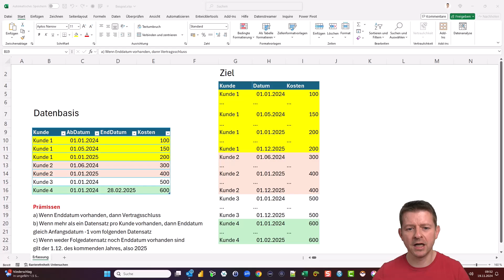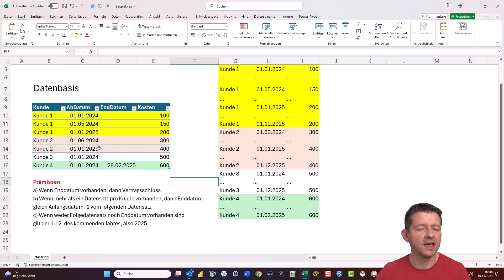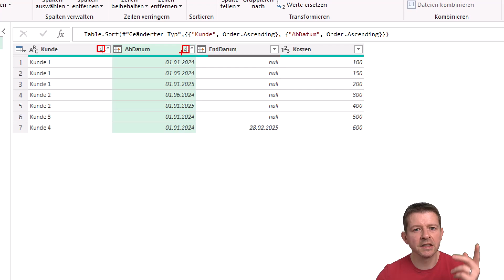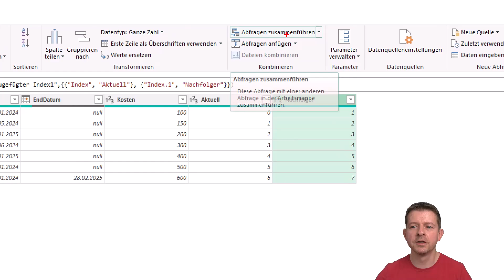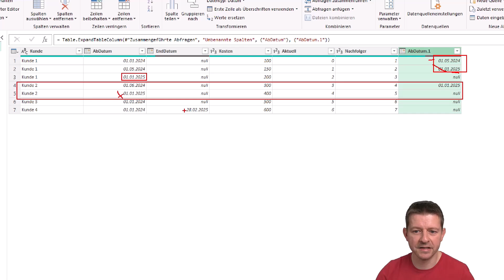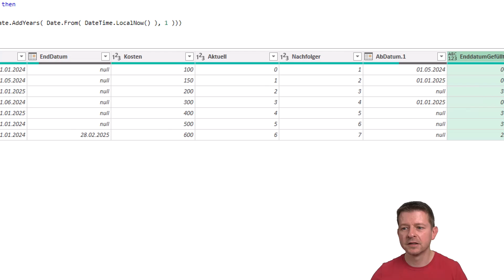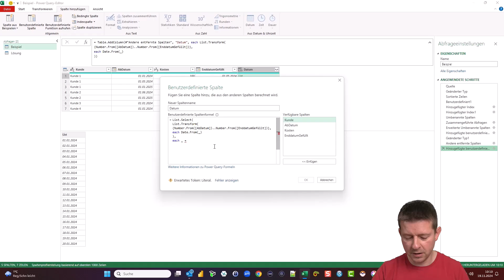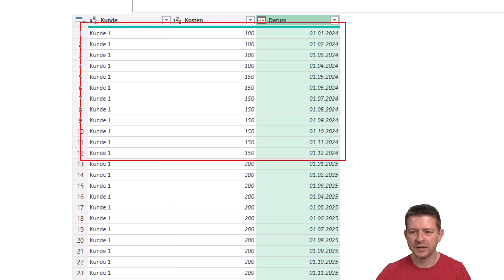Monatsdaten trotz fehlendem Enddatum generieren | Power Query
Wie Du trotz suboptimaler Datenstruktur monatliche Datensätze für Kunden und deren Preise erstellen kannst, zeige ich Dir in diesem Praxisvideo mit Power Query.

🥷 BERATUNG 🥷
Du willst einen Beratungstermin buchen? Hier geht's lang

📹 INHALT 📹
00:00 Vorwort
00:14 Intro
00:23 Moin + Thema
00:40 Beispieldaten
04:10 Vorüberlegung für die Lösung
05:29 Sortieren der Daten
06:49 Sicherstellung der Sortierung
07:48 Nächstes Startdatum als Enddatum holen
12:00 Jedem Datensatz ein Enddatum
15:48 Erzeugung der Liste aller Monate
21:56 Schlusswort